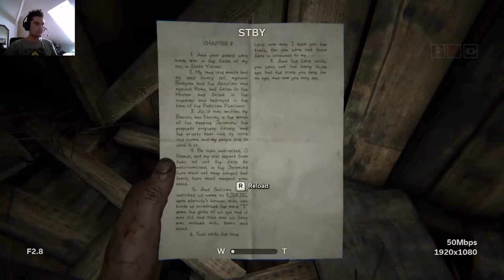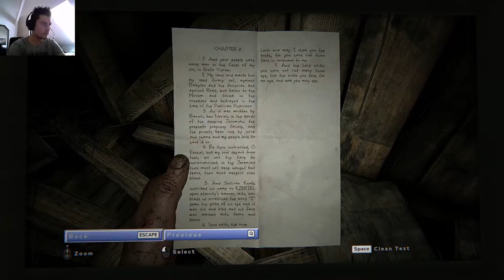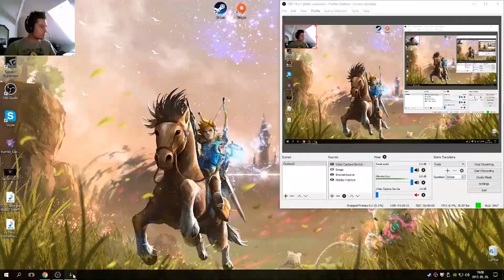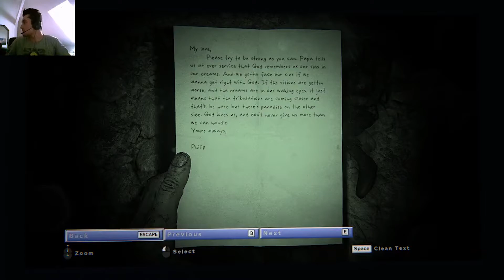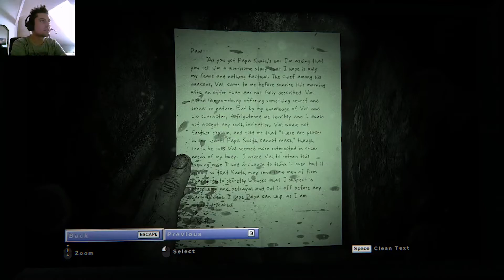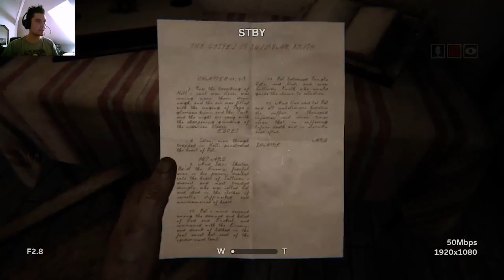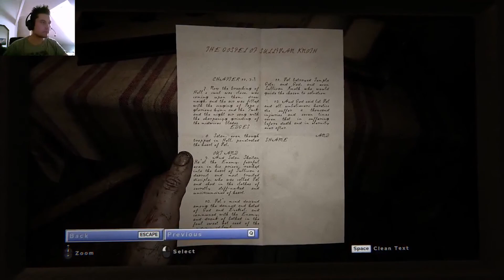Outlast 2 végigjátszás magyar kommentárral 2.rész - A kápolna feneke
Szeretnél támogatni? Ezen a linken megteheted

Outlast 2 a Red Barrels tulajdona.
Outlast 2 is the property of Red Barrels.